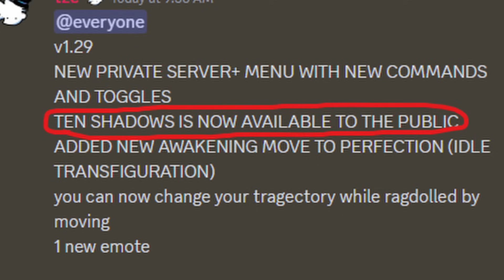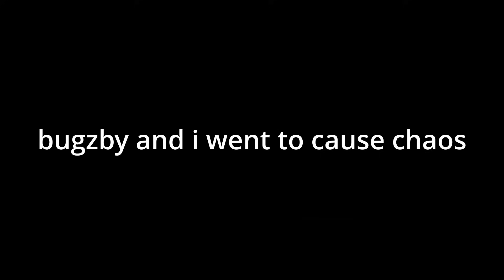MAHORAGA is FREE in Roblox Jujutsu Shenanigans… (ft.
Links ▼▼▼